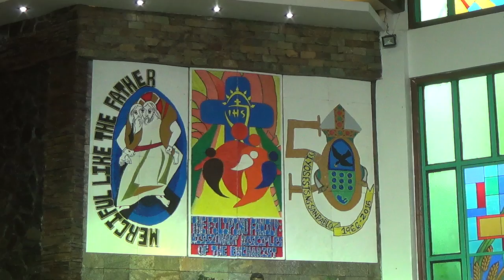12202015 4th sunday pm mass 2